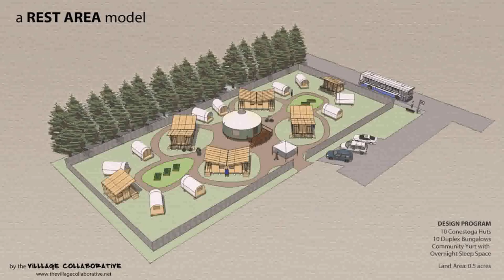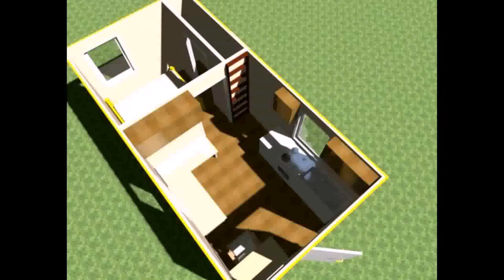Tiny Home Designs Plans - Gif Maker DaddyGif.com (see description)